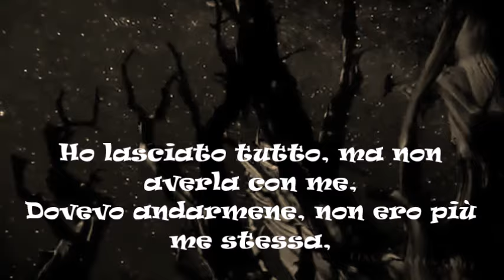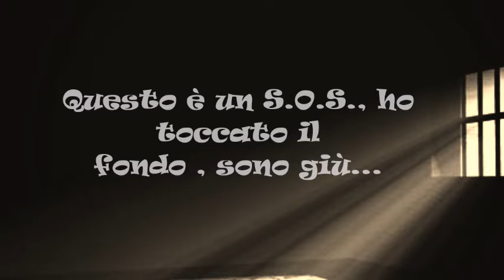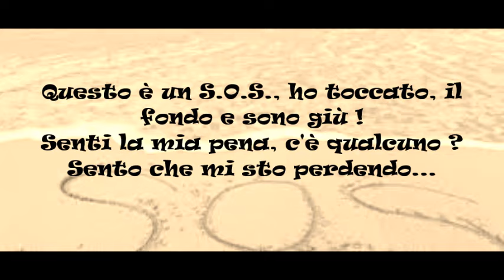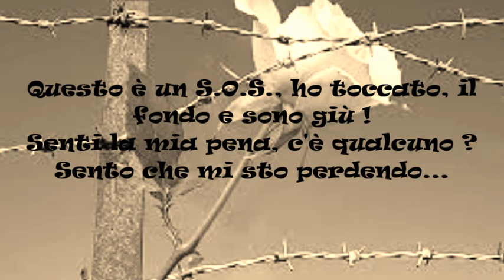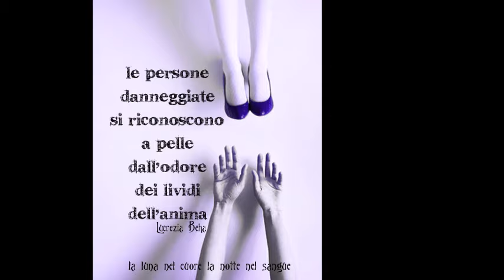SOS Indila traduzione in italiano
Straordinaria canzone di Indila SOS tradotta in italiano
Il silenzio uccide la sofferenza in me,
Lo senti ? Mi vedi ?
Lui ti promette, fa di te,
Un oggetto senza lucentezza,
Non sono niente, non sono nessuno,
Ho tutta la mia pena come regno,
Una sola arma m'imprigiona,
Vedere la luce tra le grate,
E guardare come il cielo è stupendo
Senti la mia voce che risuona...le persone danneggiate si riconoscono a pelle, dall'odore dei lividi dell'anima. Le persone danneggiate sono le più pericolose. Sanno di poter sopravvivere!